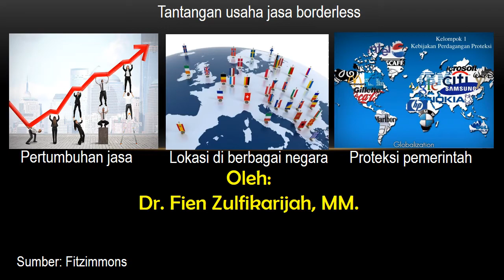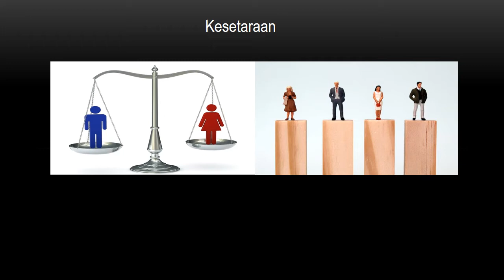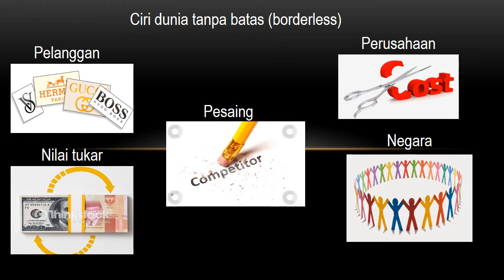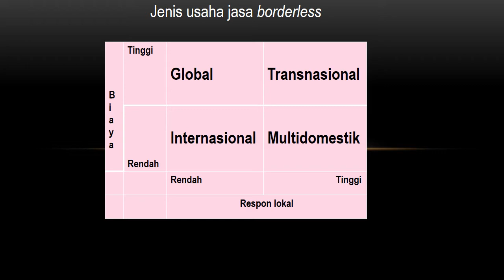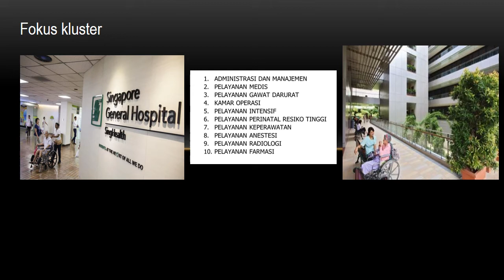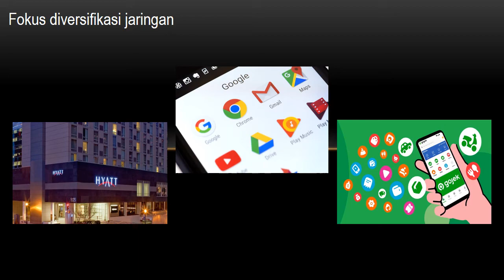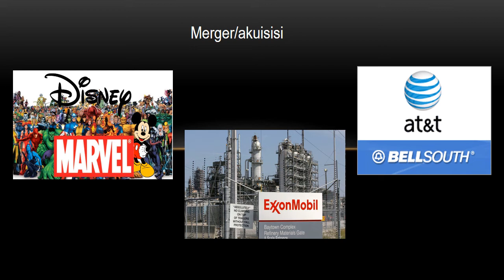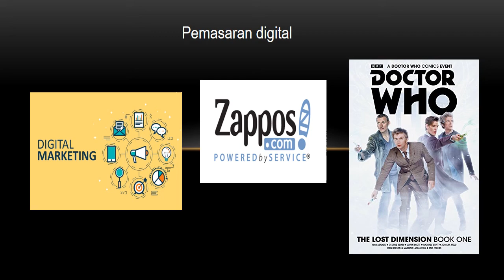9. MANAJEMEN OPERASI JASA - GLOBALISASI JASA - MANAJEMEN UMM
Ekspansi bisnis  jasa dalam borderless